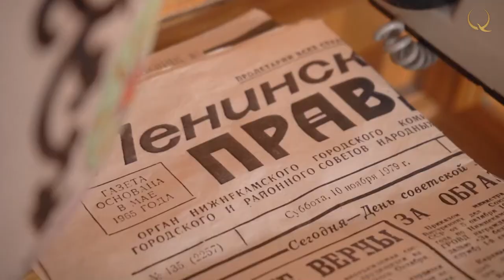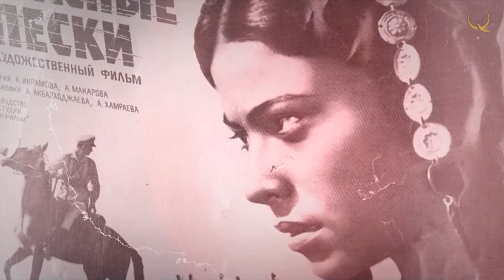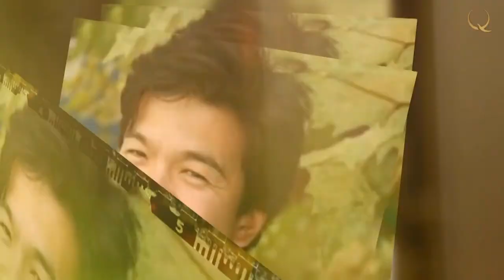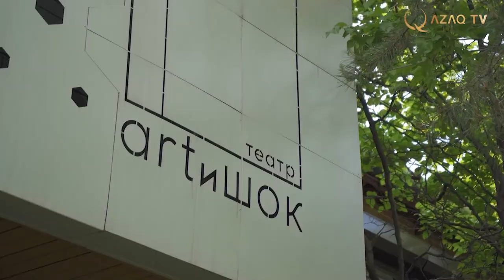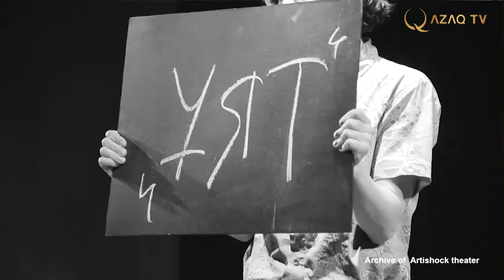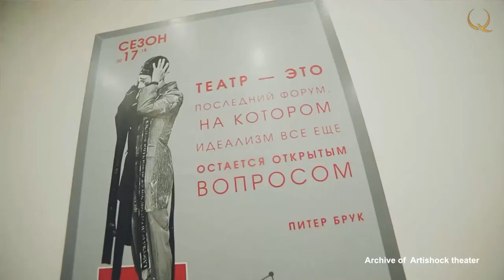Aziz Beishenaliyev: Theater in my life is the second accidental, a bit collateral love... «Pride»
Pride 4
Aziz's filmography is quite extensive – starting from the «Nomad» and «Paragraph 78», which made a lot of noise in their time, to the historical roles in the films «Panfilov’s 28 Men» or «Mustafa Shokay». Now Aziz lives and works simultaneously in Almaty and Moscow, where he starred in TV series «Ambulance».